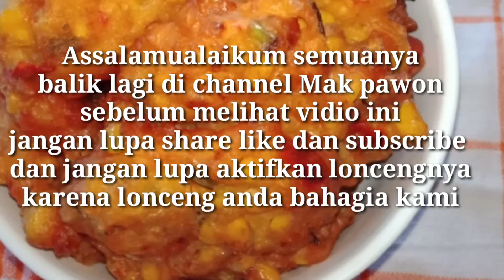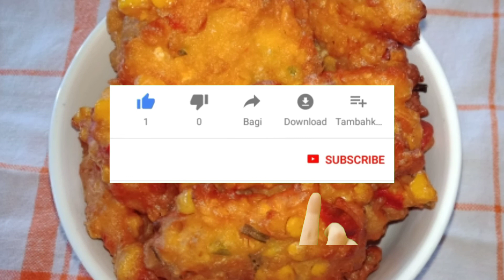RESEP BAKWAN JAGUNG | GORENGAN FAVORIT | ASMR COOKING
Bahan:
- 2 buah jagung
- 2 helai daun bawang
- 3 siung bawang putih
- 2 siung bawang merah
- 1 helai daun jeruk
- 3 buah cabe rawit
- 1 buah cabe merah
untuk cara membuat lihat video selengkapnya
dan jangan lupa aktifkan loncengnya ya
karen lonceng anda bahagia kami